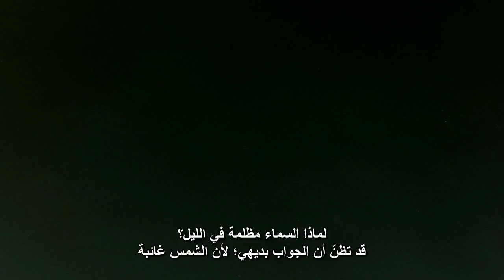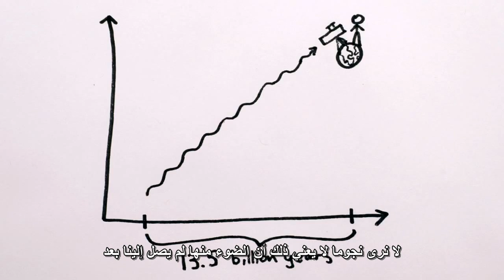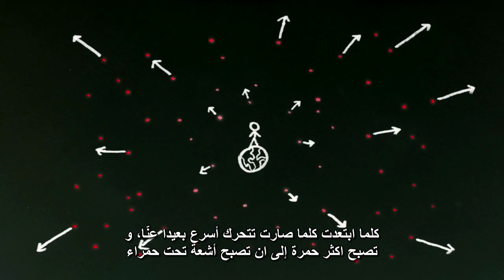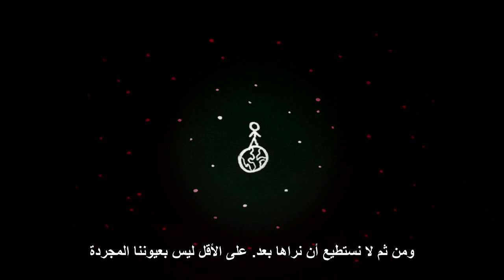دقيقة فيزياء ــــــــ لماذا يحلّ الظّلامُ ليلاً؟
هل تساءلت يوما لماذا نرى السماء  مظلمة ليلا؟

قد تظن ان الإجابة على هذا السؤال بسيطة، لكنها حيرت حقا عقول الفيزيائين, وهذا ما اطلق عليه اسم " مفارقة أولبيرز" عندما طرح العالم الالمانى هنرى اولبيرز هذا التساؤل في القرن التاسع عشر

وضع علماء الفيزياء الحديثة نظريتين لتفسير هذا الظلام:

الاولى: الانزياح الأحمر أو تأثير دوبلر؛ و التي تزعم أن توسع الفضاء قد يكون سببا في التقليل من كمية الضوء الواردة إلينا

الثانية(وتعتبر الاساسية): وتقول ان الكون ليس قديما (منذ ماض بعيد لامتناه)، لانه إذ كان العكس صحيحا لكانت السماء في الواقع مشرقة بلا حدود، وذلك لأن الضوء من كل نقطة في الكون كان له الوقت الكافي للسفر إلى كل نقطة أخرى. وكما نعلم ان الكون ليس محدودا، وإنما له حافة زمنية
عمر الكون المحدود يحد من مقدار الضوء الذي نراه.

 ترجمة   و إعداد Soukaina Sabed